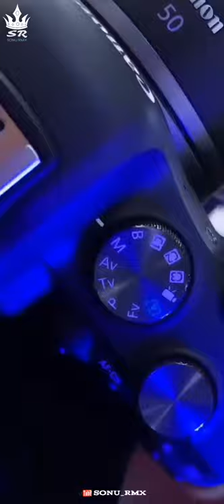DSLR LOVER❤️ FULL SCREEN HD STATUS❤️SONU RMX ❤️